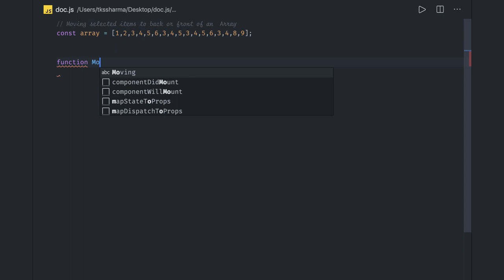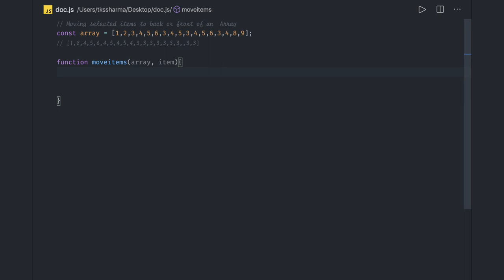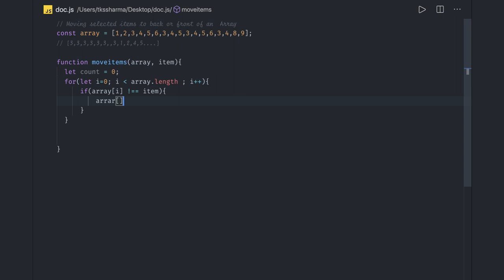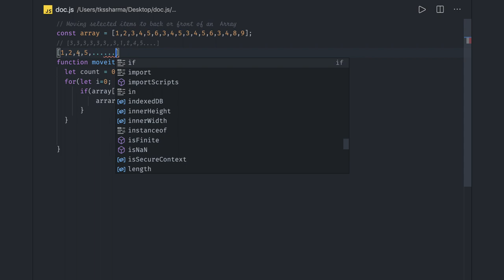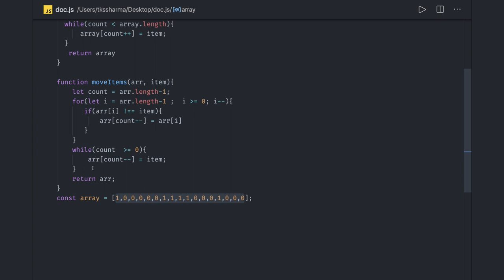Moving array elements #56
Preparing for a JavaScript, reactjs coding interview involves a combination of understanding core concepts, practicing coding challenges, and familiarizing yourself with common interview questions.

Crack react Interviews
Crack angular Interviews